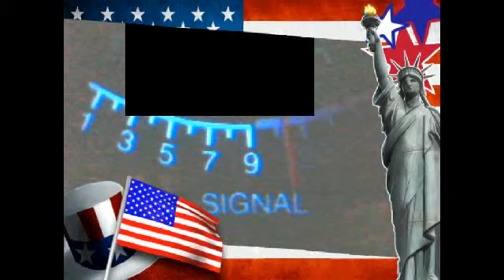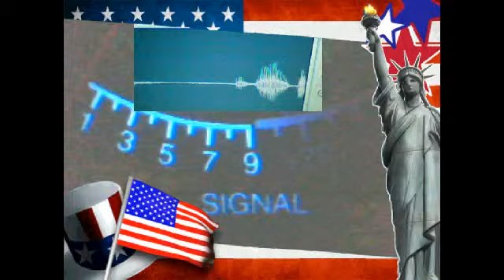October 7, 2013 8:22 PM